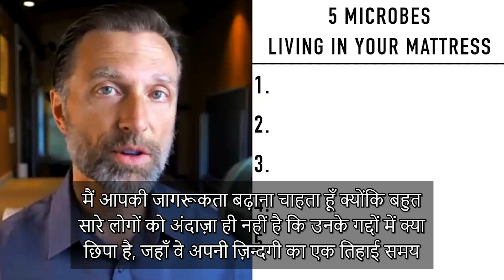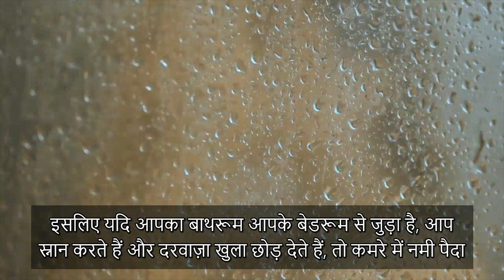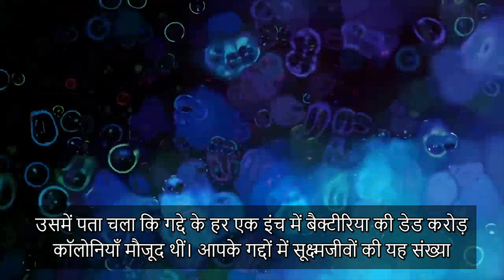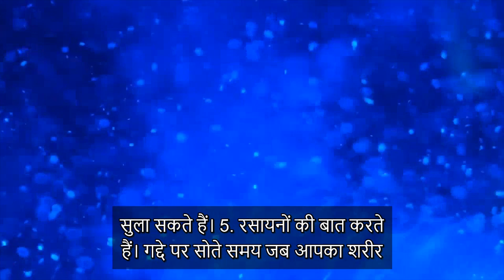आपके बिस्तर पर लाखों परजीवी रहते हैं - Dr. Eric Berg Hindi Sub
आप अपने जीवन का 1/3 समय सोते हुए बिताते हैं, और आपके बिस्तर के गद्दों में लाखों सूक्ष्मजीव और परजीवी मौजूद हो सकते हैं। चलिए पता लगाएँ कि आप उनका क्या कर सकते हैं।

0:00 परिचय: आपके बिस्तर के गद्दों में सूक्ष्मजीव मौजूद हैं
0:20 आपके गद्दों में रहने वाले सूक्ष्मजीव
4:00 अपने गद्दों पर रहने वाले सूक्ष्मजीवों का क्या करें
5:00 अपने कमरे की ऑक्सीजन को बढ़ाने के लिए कुछ ख़ास पौधों को उगाने पर बनाया गया मेरा विडियो देखें!

मैं आपकी जागरूकता बढ़ाना चाहता हूँ और आपको बताना चाहता हूँ कि आपके बिस्तर के गद्दों पर सूक्ष्मजीव और परजीवी मौजूद रहते हैं।
ये छोटे सूक्ष्मजीव आपके गद्दों और तकियों पर फलते-फूलते हैं। उनमें से कुछ आपको काट भी सकते हैं। दूसरे सूक्ष्मजीवों के कारण आपको एलर्जी हो सकती है। लेकिन, चिंता न करें, हम बात करेंगे कि आप इनसे कैसे छुटकारा पा सकते हैं।

आपके गद्दों पर पनपने वाले सूक्ष्मजीव:
1. धूल के कीट
2. खटमल
3. फंगस और बैक्टीरिया
4. पालतू जानवर का डैन्डरफ़
5. रसायन

आप क्या कर सकते हैं:
1. बहुत गर्म पानी और बेकिंग सोडा के साथ अपने बिस्तर को नियमित तौर पर साफ़ करें
2. जितना हो सके, नमी को दूर करने का प्रयास करें
3. अपने बिस्तर पर पालतू जानवर को न जाने दें
4. अच्छा एयर प्यूरीफायर ख़रीदें
5. अपने गद्दों को नियमित तौर पर वैक्यूम क्लीनर से साफ़ करें

विडियो देखने के लिए आपका धन्यवाद! मुझे आशा है कि आपको इस विडियो के ज़रिये गद्दों में मौजूद सूक्ष्मजीवों और परजीवियों की जागरूकता प्राप्त हुई होगी और यह भी पता चला होगा कि आप इनका क्या कर सकते हैं।